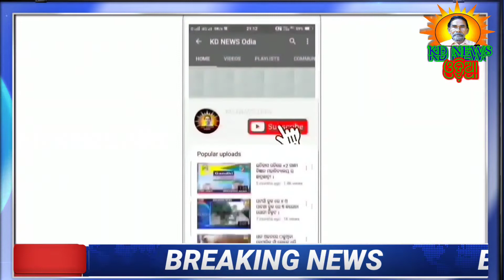ଝଲସିବ ମା ତାରିଣୀ ମନ୍ଦିର ,୪୦ ଦିନରେ ୪୦ କୋଟି ଟଙ୍କା ଖର୍ଚ୍ଚ ।